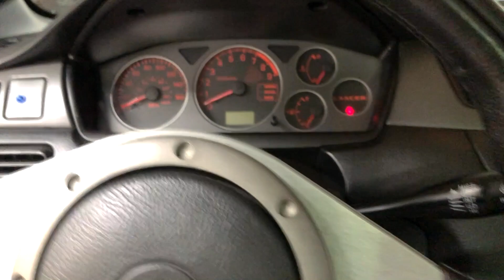EVO 8 Update VLOG. Let the Modding Begin!?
Fav Ball! Glow Ball

Exterior Products
Drying Aid / Waterless Wash (read/google or ask me dilution ratios)
Spray Sealant (Can use as drying aid)
Foam Cannon Kit
Honeydew Snow Soap

Bucket Wheels
Dirt Trap for bucket

Wash Mitt
Wash Pad (I use on rocker panels)

Pressure Washer
Pressure Washer Blue Hose
Rubber Hose (Not the same I have but a good brand)
Brass shut off valves for hose
Product Cart similar to mine if you don’t want to go to Lowes

Microfiber Towels
Green - Exterior
Black - Wheels/engine
Yellow - Remove sealant/wax
Red - Remove sealant/wax
Cheap throw away towels
Special Detergent to wash towels ( This will last you a long time!)

Wheels/Tires
Tire Shine

Small Brush Kit
Large Brush

Wheel Speed Brush Inside
Wheel Brush Outside
Cheap Lug nut brushes
Pad for Tire Dressing(They wear out over time)

Interior Products
BEST PET BRUSH I’VE USED!
Interior Quick Detailer
Mini Microfiber Sponges (I use these all the time!)
Air Freshener

Random Products
Razor Blade Tool for windshields
CG Spray Bottles ( I use they for household cleaners as well)
Polish Kit

-Current Cars:
Mitsubishi Evo VIII RS - 05
Ford Focus ST - 17
Toyota FJ - 09

-Past Cars:
Mitsubishi Evo X MR - 14
Mitsubishi Evo IX GSR
Lexus ISF - 08
Mazda MazdaSpeed 3 - 08
Honda Civic Si - 99
Toyota 4Runner - 98
Honda Civic Si - 11
Ford Contour SVT - 98
Ford Mustang Bullitt - 01
Acura Integra - 98

-Past Bikes:
Yamaha YZF-R1 - 07
Suzuki GSX - R750 - 08
Suzuki GSX-R600 - 07

New Drone - DJI Mavic Air Red
Old Drone - DJI Mavic Pro